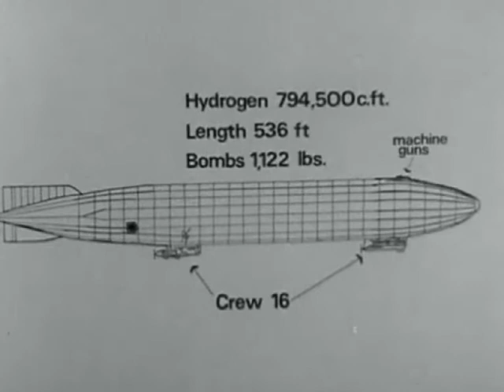My Nan and The Theberton Zeppelin 1917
In 1998 I sat with my Nan - then 89 years old - and we talked about her childhood through to her early twenties. I recorded her words on a small tape recorder.

She was born in 1908 in Leiston, Suffolk. Her siblings were Louie, Harold, Bertie and Ernie, they were all my Great Uncles and Aunt, and she was Constance (known as Connie). She died in 2002 aged 93. She saw two centuries and all the changes in-between to local and world life.

In this episode she talks about the Zeppelin L48 that was brought down at Theberton in Suffolk in 1917. It was a story she told me again and again when I was a boy.

It is interesting to note that the pictures at the end of the video show the actual event the day after. If you look closely, behind all the soldiers, there is a row of people looking at the debris. I have always imagined my 9 year old Nan is somewhere in that photo.